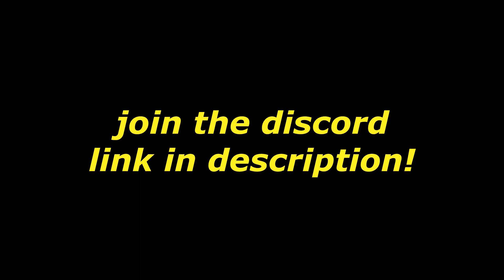COD Zombies but We Have To Beat Town In Under An Hour.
In this video we speedran Town, a COD Zombies Map in Black Ops Two but we did it on a custom Town Remastered map kind of like a Black Ops 2 Remastered in 2023. We had to get to round 30 in under an hour which is like a challenge video from withFriends in under an hour. Perk a colas from Black Ops Zombies. Kinda like the 1 in the chamber challenge but in COD Zombies of the 100 rounds kinda like the 100 days challenge there is a random MODIFIER. This is kinda like a challenge video but also a gaming video. Idk how to fit 800 tags into a description but I'm trying so cut me a break here. But anyway, we got different challenges whilst playing this custom made mod for zombies kinda like MrTLexify.